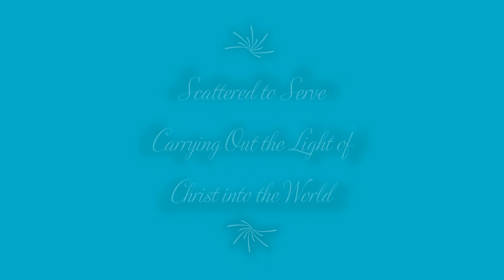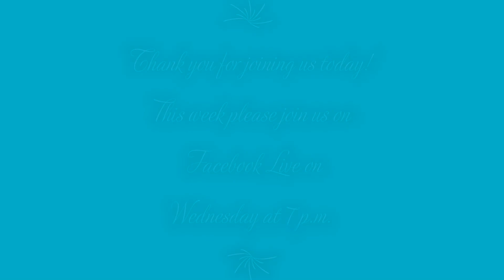The Congregational Church of Plainville Sunday Service for April 26, 2020